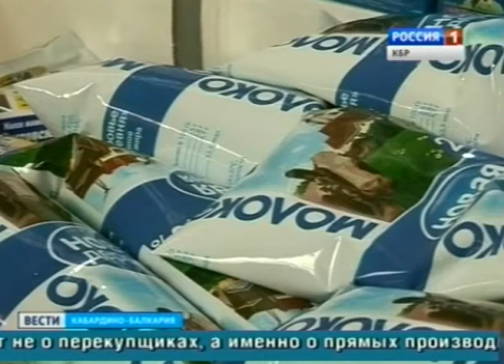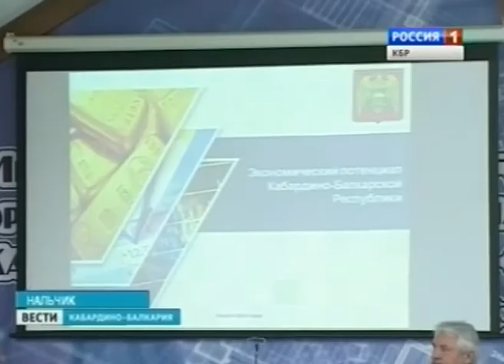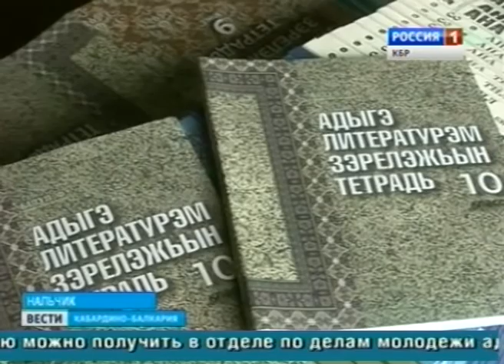Вести КБР (21.08.2014. 14:30)